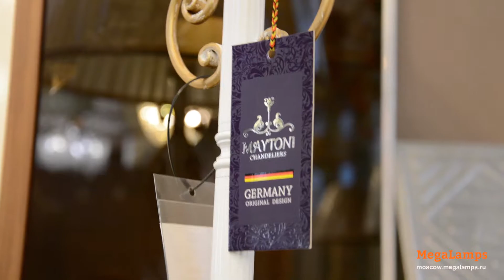Торшер Maytoni Sunrise ARM290-00-W